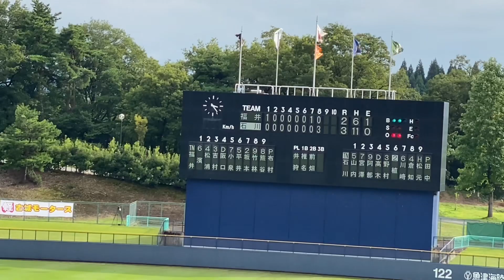キューバリーグMVP投手が声出しに挑戦‼︎【石川ミリオンスターズ2022】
プロ野球独立リーグ　日本海オセアンリーグ
石川ミリオンスターズ 2022年
 「キューバリーグMVP投手(マルロン・ベガ・トラビエソ ジュニア  Marlon Vega Travieso Jr.)が声出しに挑戦‼︎」
9月10日(土)vs福井＠桃山
石川ミリオンスターズ3-3福井ネクサスエレファンツ